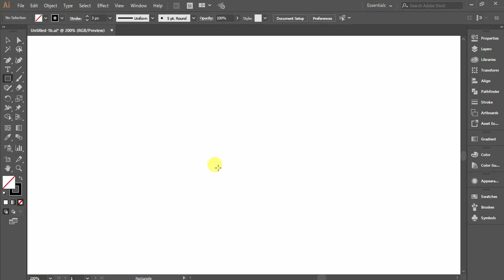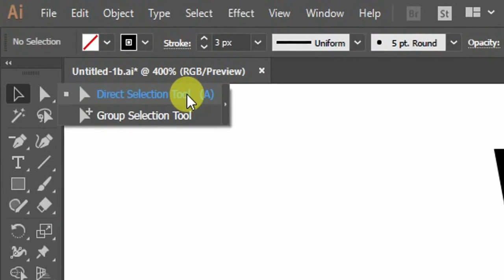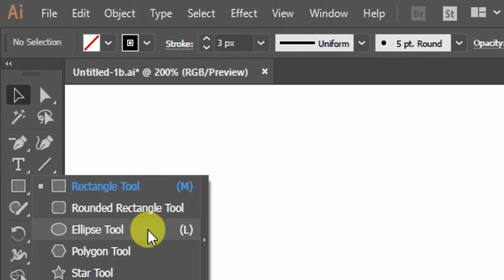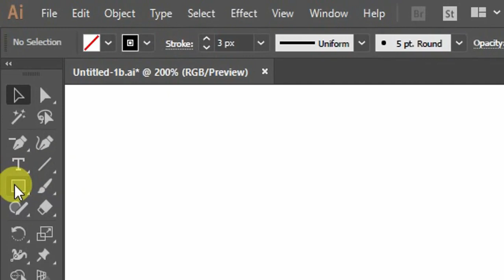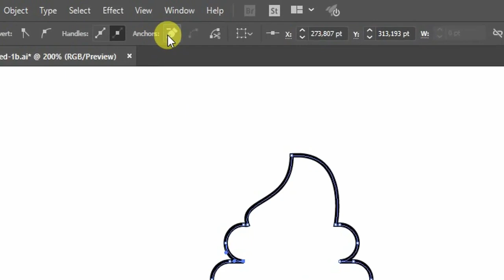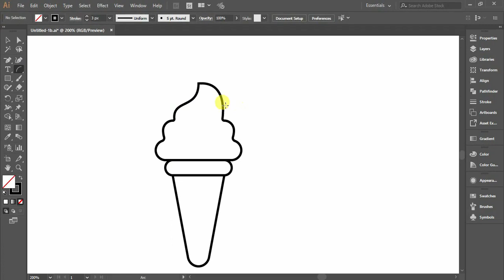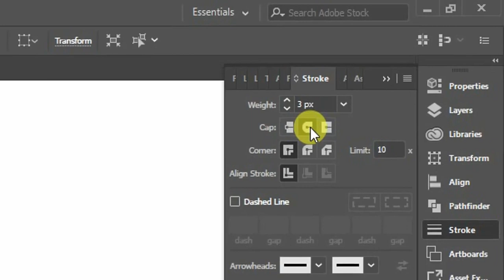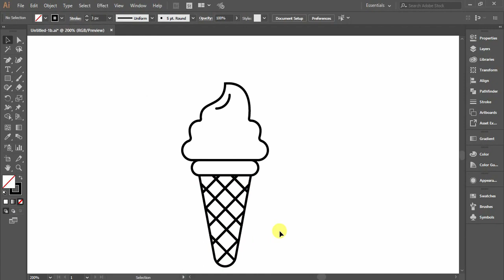Ice cream - Illustrator Tutorial for beginners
In this tutorial video, learn to draw an ice cream with the rectangle tool, the circle tool, line segment tool, the anchor point tools (add and delete), pathfinders (unite and divide), and corner radius in Adobe Illustrator Creative Cloud 2018.

Used in Adobe Illustrator CC 2018 Portable. It can work with RAM 2 GB.